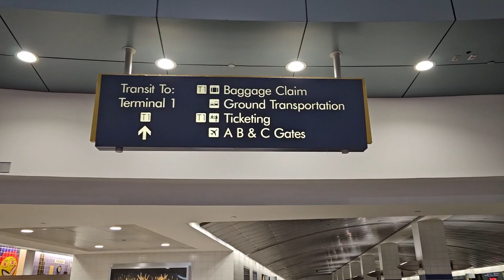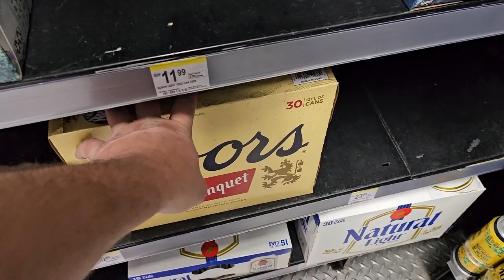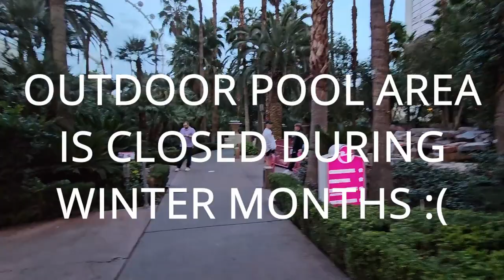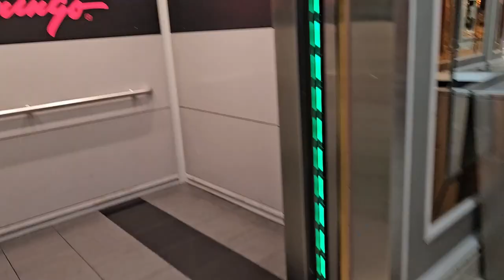DETAILED FLAMINGO HOTEL LAS VEGAS TOUR & HOW TO DRINK AND EAT CHEAP!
my camper link list:
* bluetti eb3a solar power station I use
* more powerful bluetti ac200max power station
* tire covers
* rubber undercoat spray
*Dimmer switches
* Stainless D rings for door hold back
* Bungee Cords
* Screen door lock
* Lift bed brackets
*Standard 12v camper switch
*Puck lights used
*DC 12v fuse block used
*Heavy duty 12awg cigarette lighter adapter
*100ft 12awg 12v dc wire (other guages available too)
*Cigarette lighter sockets
*30amp shore power inlet socket
*30amp shore power cord used
*Water pump with variable flow
*Water accumulation tank
*Sink im using
*Faucet used
*Wago 12v dc wire connectors
*5 Gallon jugs
*Water quick disconnects
*Sink drain adapter
*Bed Gas piston lift brackets for storage under bed
*Screen door lock used
*Inexpensive portable toilet
camera list:
*Main camera Sony zv-e10 camera body
*Sigma 16mm 1.4 lens (used in video)
*Tamron 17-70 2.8 lens inbound
*Sony cage
*Sony ECM-B10 shotgun microphone
*2 kit variable ND filter
*Caps for above kit
*2 total 67mm to 82mm step up rings for filters
*2 batteries with charger
*Lexar professional 256gb sd card
*ND Filter 3 slot pouch
*Professional camera cleaning kit
*Camera backpack